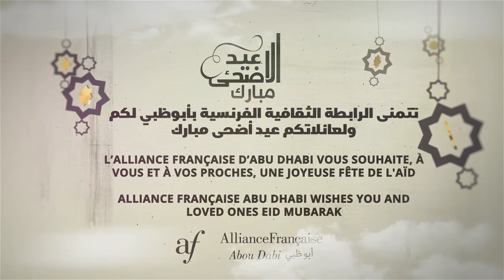Eid Mubarak - July 2020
Alliance Française Abu Dhabi wishes you and loved ones Eid Mubarak!

تتمنى الرابطة الثقافية الفرنسية بأبوظبي لكم ولعائلاتكم عيد أضحى مبارك

L’Alliance Française d’Abu Dhabi vous souhaite, à vous et à vos proches, une joyeuse fête de l'Aïd !